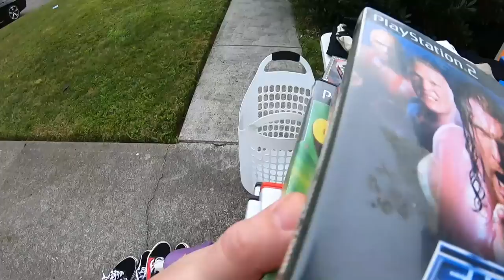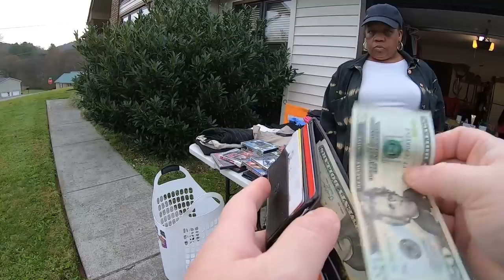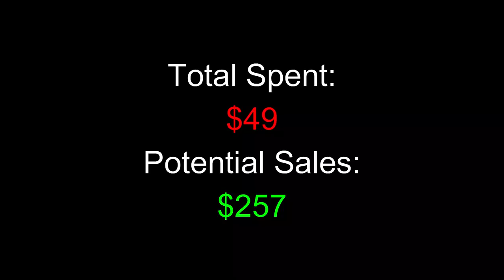I NEVER EXPECTED TO FIND THESE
I NEVER EXPECTED TO FIND THESE JUST SITTING THERE.